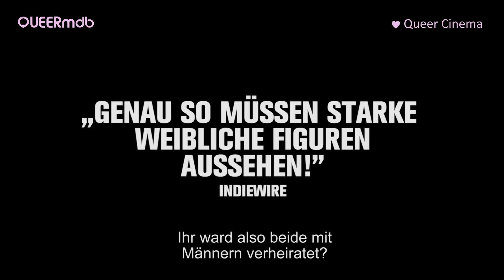Princess Cyd | Lesbenfilm 2017 -- Full HD Trailer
__ PRINCESS CYD _____________
OT: Princess Cyd
AKA: Принцесса Сид
Liebesdrama (USA 2017)

Jessie Pinnick (Cyd Loughlin) ♀♀
Malic White (Katie Sauter) ♀♀
Rebecca Spence (Miranda Ruth)
Meighan Gerachis (Moderator)
Dane Loperena (Josh)
Keith Kupferer (Cyds Vater)
James Vincent Meredith (Anthony James)
Paul Brian Fagen (Fußballtrainer)
Mitchell Fain (Coffeeshop-Manager)

Regie/ Drehbuch: Stephen Cone

♀♀ lesbisch

[QUEERmdb - nu queer cinema: lesbisch, bi]